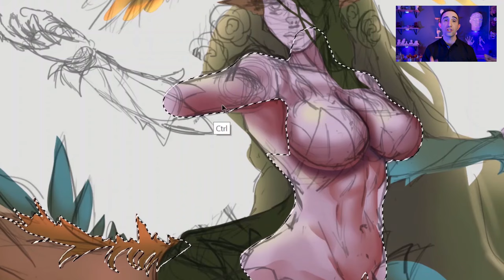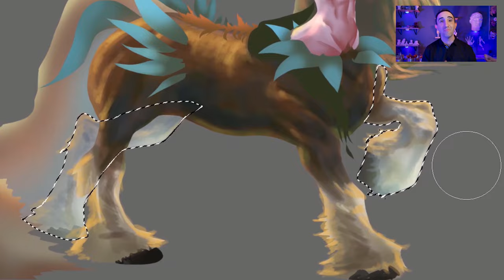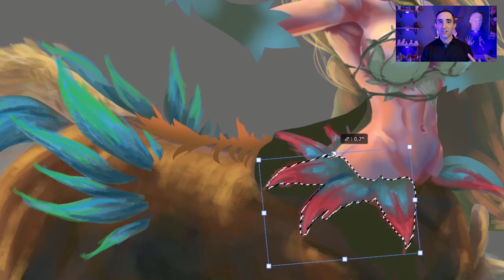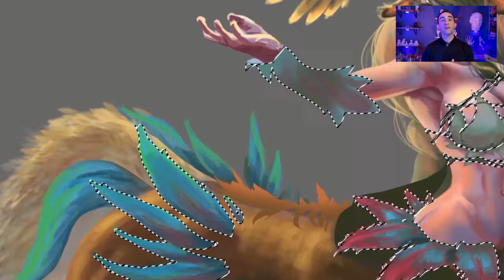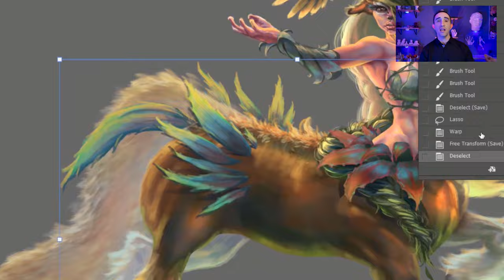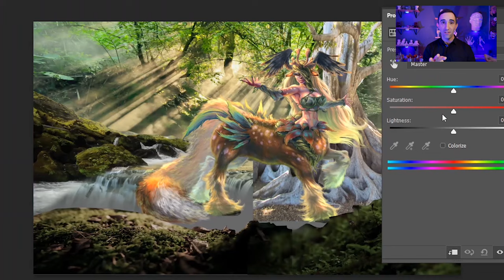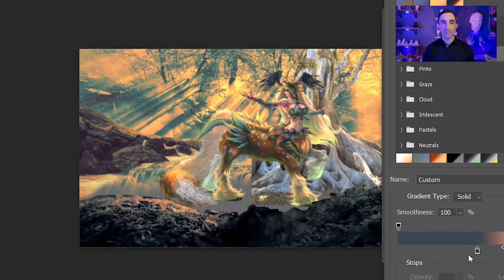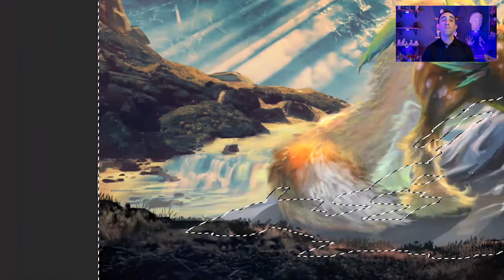How to grow an art business of your dreams and succeed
This is how to start and grow your art business the right way! Make more art, get more opportunities, make more progress, and make more money than ever with these tips. Learn the tips and strategies that will allow you to open art commissions, start selling your art, or start an art merchandise business with confidence. After watching this, you'll know what nobody tells you about making money from your art, but will help you succeed more than most by knowing this!

Want to work with me in my one-on-one in my coaching system? Learn how joining my Art Mentorship program will help you achieve your personal and professional art goals. Apply here:

00:00 Starting an art business